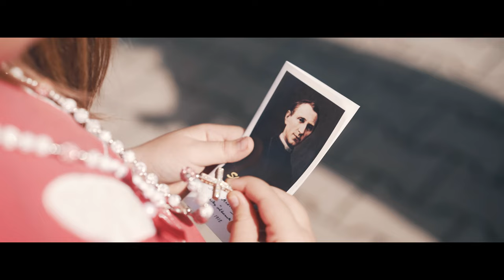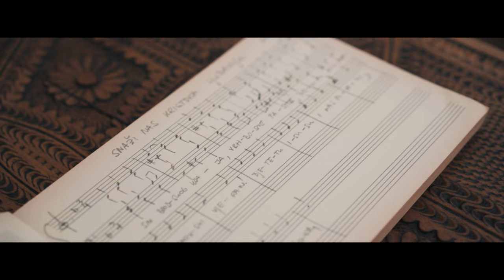Mješoviti zbor Glazbene škole Slavonski Brod - Snaži nas Kristovom ljubavlju (OFFICIAL VIDEO)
Slugi Božjem Josipu Stadleru o 180. obljetnici rođenja i krštenja

Tekst i glazba: Bruno Diklić
Naziv pjesme: Snaži nas Kristovom ljubavlju
Izvođač: Mješoviti zbor Glazbene škole Slavonski Brod
Dirigentica: Danijela Božičević

Glazbeni producent i ton majstor: Tihomir Ivanetić

Scenarij i aranžman video-spota: Jerko Abičić

Nositelj projekta snimanja video-spota: Sarajevska provincija Bezgrješnog začeća BDM Družbe sestara služavki Maloga Isusa i Stadlerova spomen-kuća Slavonski Brod

Služeći revno, ponizna srca,
primjer si Kristov slijedio pomno.
Djetetu Isusu i nas povedi,
snaži nas njegovom ljubavlju žarkom,
Josipe Stadleru, zaklone slabih!

Sin brodskog kraja, Vrhbosne pastir,
biskupu Rima sinovski vjeran!
Josipe Stadleru, zaklone krotkih!

Hvaleći srce Kristovo blago,
učio sve si: Bog nam je vjeran!
Josipe Stadleru, zaklone jadnih!